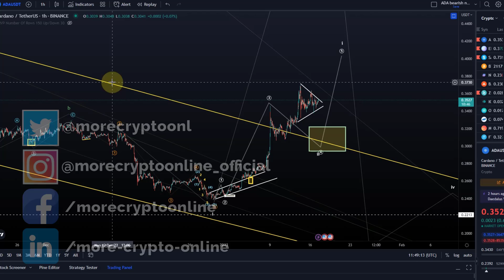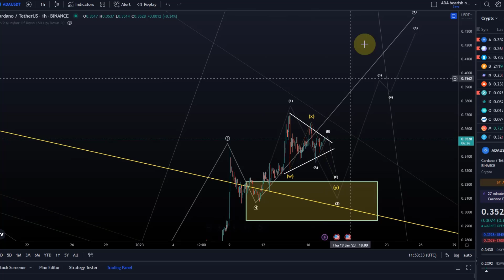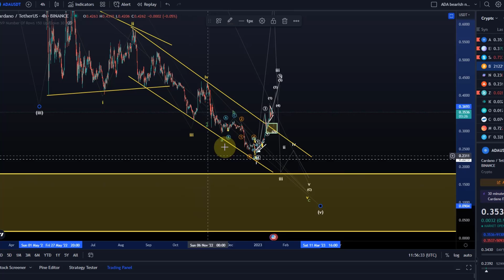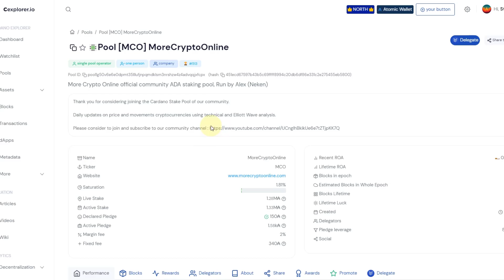Cardano ADA Price News Today - Elliott Wave Technical Analysis and Price Now! Price Prediction!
Trade on Coinbase:
Receive $10 in BTC (see terms on website):

Trade on Kucoin:
Receive a 20% fee discount:

Code: WE4091

Trade with Trading212:
Receive shares worth up to $100: